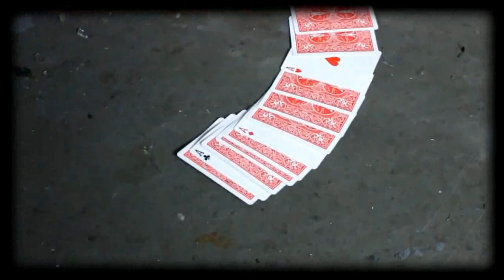Of the Little Things Vol. 1 by Alan Rorrison - DVD at Penguin Magic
Of the Little Things Vol. 1 by Alan Rorrison - DVD - Hello and welcome to the little things volume 1. In this DVD set Alan is offering some his most visual, hard hitting pet effects. On Volume 1 you will get: Through: An easy to make gimmick that will allow you to pass any object that will fit into a folded bank note, through it. Clean ...